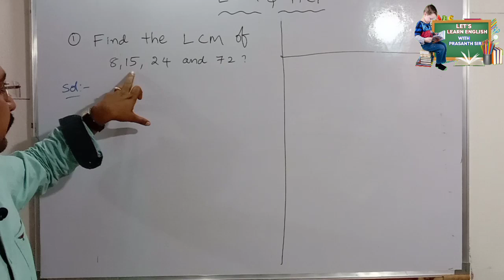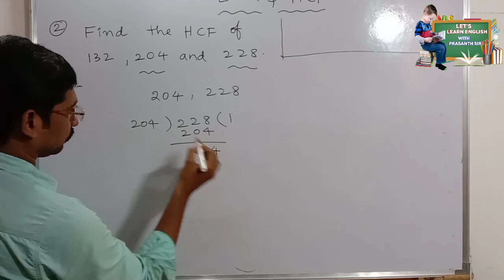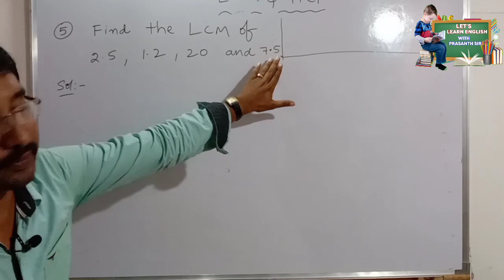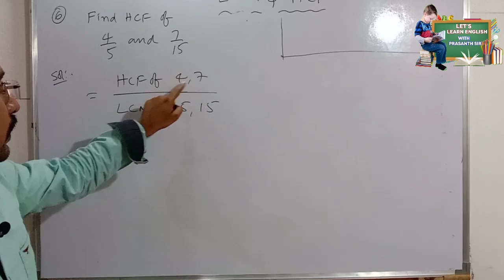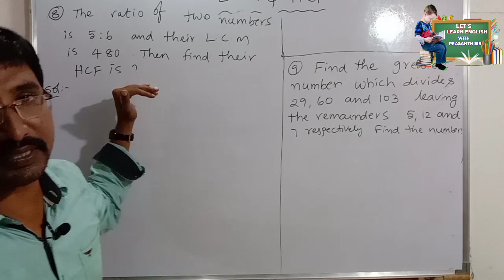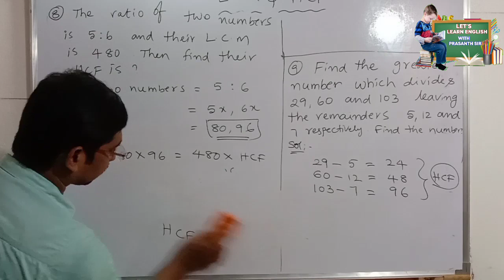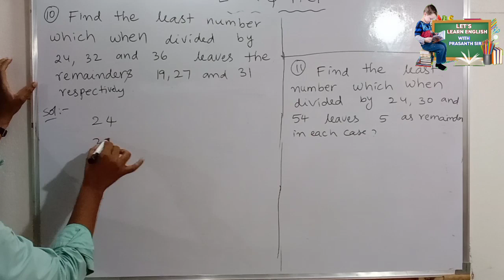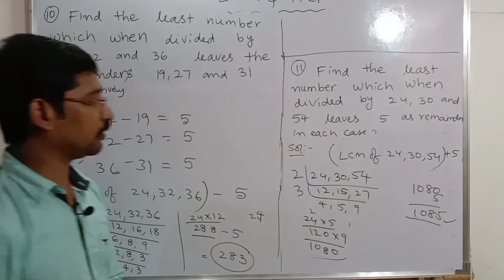LCM AND HCF BEST TRICKS IN TELUGU & ENGLISH || Explained with Question Answer with short trick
let’s learn English Prasanth sir
Letslearnenglish Prasanth sir
prasanth sir
grama Sachivalayam
mental ability
quantitative aptitude
dachetti kantha rao
yaswanth patnaik
Digital assistant
live class
grand test
live test
chapter wise test
prasanth sir
grama Sachivalayam
mental ability
quantitative aptitude
dachetti kantha rao
yaswanth patnaik
Digital assistant
live class
Sachivalayam_Grandtest planning for these 15 Days
gramasachivalayam# Grama Sachivalayam online tests
 Grama Sachivalayam official notification 2020
Grama Sachivalayam online registration
Grama Sachivalayam apply online 2020 AP
 Grama Sachivalayam jobs online apply AP
Gram Sachivalayam SURVEY ASSISTANT JOBS Preparation plan Latest news Reasoning - ANALOGY PART -2 Andhra Pradesh bougolika sastram Reasoning - Analogy Number Series analogy test Grama sachivalya various of marks. Indian geographic part -3. This topic has explained in both languages, English and Telugu. With explained bit to bit Computer class Sachivalalyam Descimal Number & Binary Number, letslearnenglishprasanthsir# letslearnenglishprasanthsir#
sachivalayam# let’s learn English Prasanth sir
Letslearnenglish Prasanth sir
prasanth sir
grama Sachivalayam
mental ability
quantitative aptitude
dachetti kantha rao
yaswanth patnaik
Digital assistant
live class
grand test
live test
chapter wise test
Letslearnenglish prasanth sir
I came this field to provide good or innovative videos, which is useful for all competitive aspirants. I will try to motivate all aspirants to take forward step for their beautiful bright future. letslearnenglish#
Letslearnenglish Prasanth sir
prasanth sir
grama Sachivalayam
mental ability
quantitative aptitude
dachetti kantha rao
yaswanth patnaik
Digital assistant
live class
grand test
live test